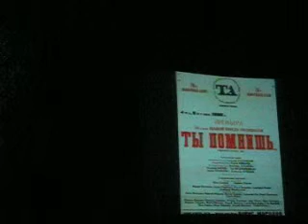"Ты помнишь" - Махорочка